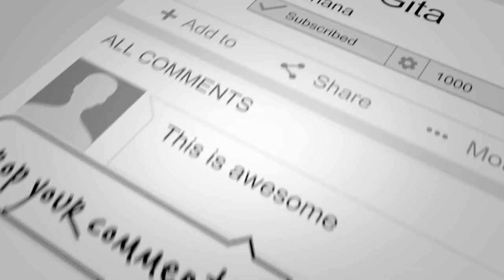Gaura Purnima Part 7 | Sri Shikshashtakam VerseS 6 & 7 | Aradhana Online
Join our official WhatsApp group using the link below to get access to motivational videos, inspirational quotes, latest updates etc.